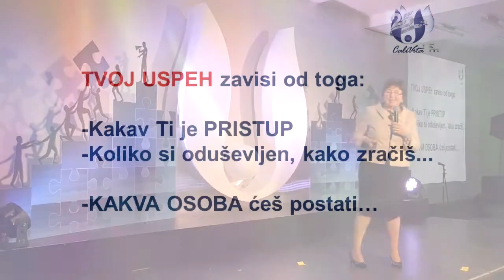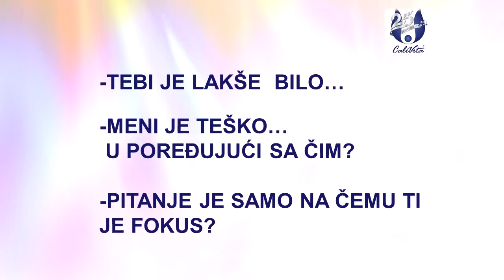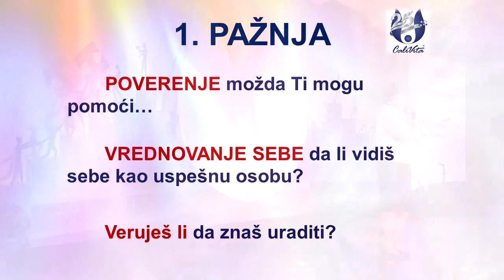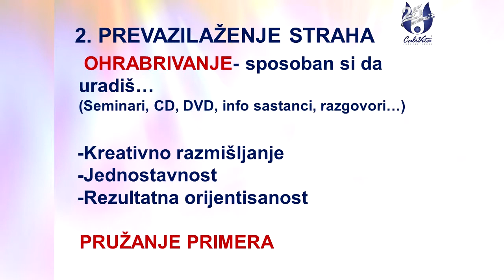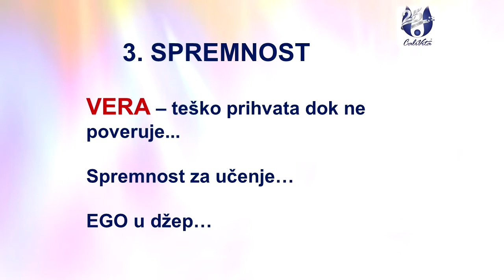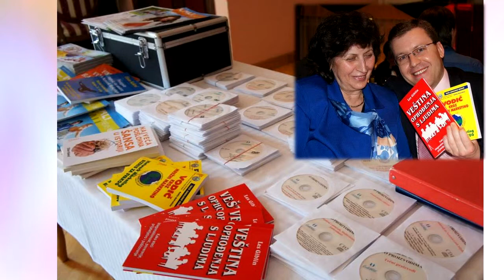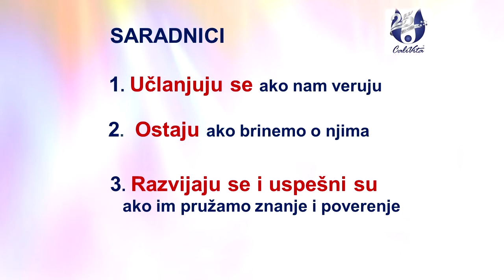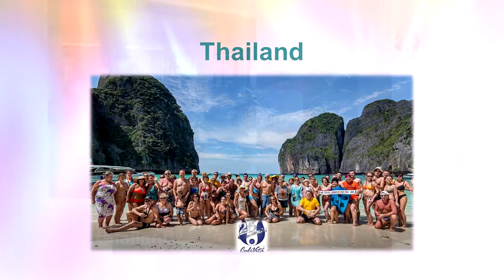Ildiko i dr. Karolj Rakoci - Razvoj